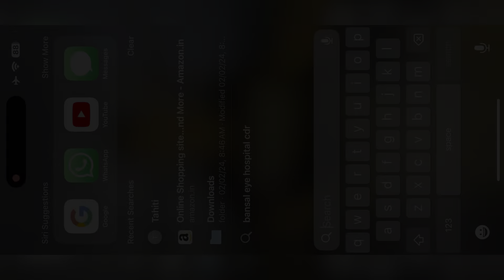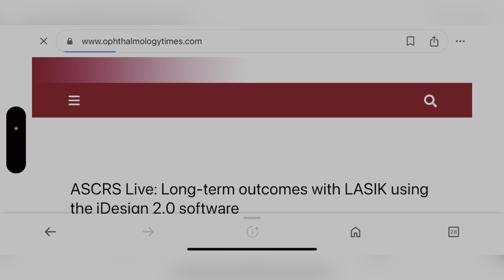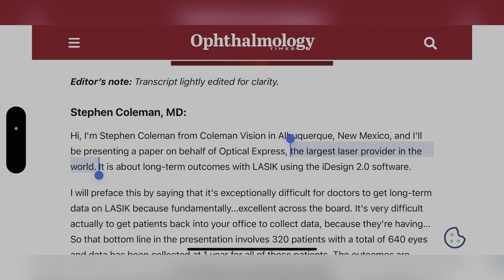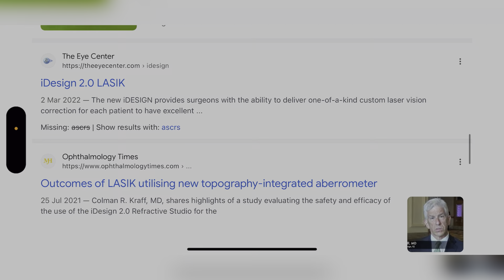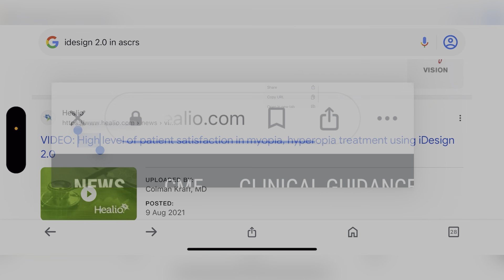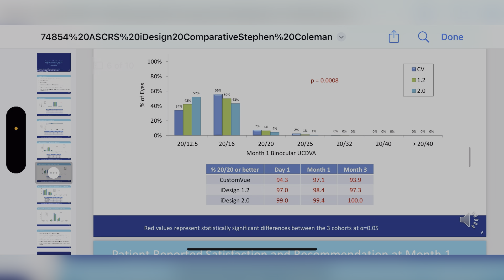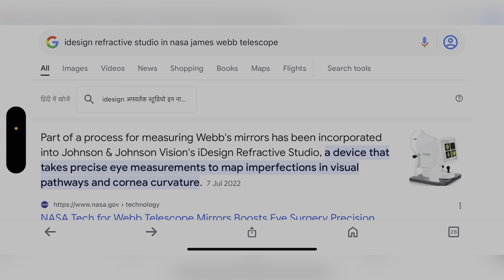Idesign Refractive Studio 2.0 HDV laser Technology-Why it is Better and latest than CONTOURA VISION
Welcome to our channel! here is our new fact series video  on iDesign Refractive studio 2.0  Dr. Ashish Bansal explains about New facts on 2-  iDesign Refractive studio 2.0 | American Society of Cataract and Refractive Surgery | Latest technology for Specs removal 2024

World's Most Advanced & Latest America's (ASCRS 2023) American Society Of Cataract And Refractive Surgery Conference

Latest and Most Advanced HD Vision Lasik iDesign Refractive Studio 2.0, Lasik laser surgery by Johnson and Johnson Vision U.S.A.

in this video Dr. Ashish Bansal share informative video Fact  on Contoura Vision Eye Surgey why its Better than Contoura vision Surgery. at America's (ASCRS 2023) American Society Of Cataract And Refractive Surgery Conference- they present  iDesign Refractive Studio 2.0
is latest surgery & also they discuses about their long term outcome

Experience the difference with Contoura Vision Eye Surgery - the ultimate choice for advanced vision correction. Join Dr. Ashish Bansal as he explores the transformative impact of this innovative procedure, backed by Johnson and Johnson Vision U.S.A.'s commitment to excellence.

Unlock a clearer future with Contoura Vision Eye Surgery - discover why it's the preferred choice for those seeking superior vision correction. Join Dr. Ashish Bansal as he shares invaluable insights into the benefits of this groundbreaking procedure, designed to enhance your visual clarity and quality of life.

Don't miss out on the latest updates in vision technology.
 Don't miss out on this discussion by Dr. Ashish Bansal.

or can visit Bansal Eye Hospital, Ambala.

⚠️MEDICAL ADVICE DISCLAIMER: The information on various eye problems and treatments available at this channel is intended for general guidance only, not advice or guarantee of outcome, and must never be considered a substitute for the advice provided by a doctor or other qualified healthcare professional upon your eye examination. Although Bansal Eye Hospital takes all reasonable care to ensure that the content shared here is accurate and up-to-date, all information contained on it is provided ‘as is’. Bansal Eye Hospital may at any time and at its sole discretion change or replace the information available on this channel. We shall not be liable for any direct, incidental, consequential, indirect, or punitive damages arising out of access to or use of any content available on this channel, including viruses, regardless of the accuracy or completeness of any such content. Bansal Eye Hospital disclaims any control over, relationship with, or endorsement of views expressed by other YouTube users. Any links to other websites are provided only as a convenience and Bansal Eye Hospital encourages you to read the privacy statements of any third-party websites. All comments will be reviewed by Bansal Eye Hospital and may be deleted if deemed inappropriate. Comments which are off-topic, offensive, or promotional will not be posted. The comments/posts are from members of the public and do not necessarily reflect the views of Bansal Eye Hospital.